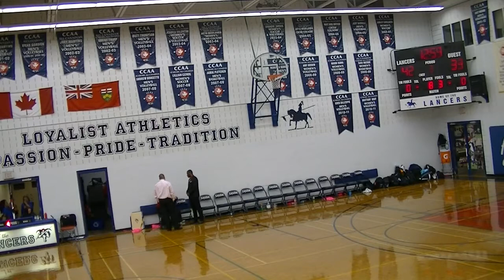george brown huskies vs loyalist lancers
2018 league game